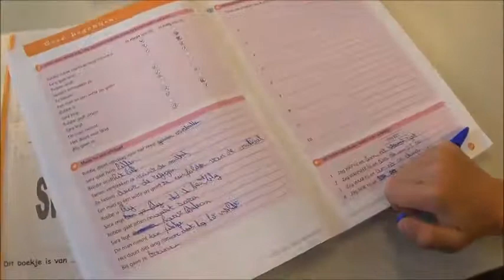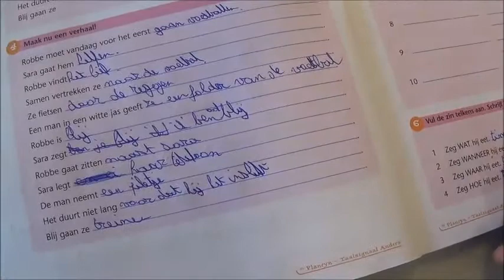6L SIMABU start 2017 2018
De start van het schooljaar 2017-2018 van het zesde leerjaar in SIMABU